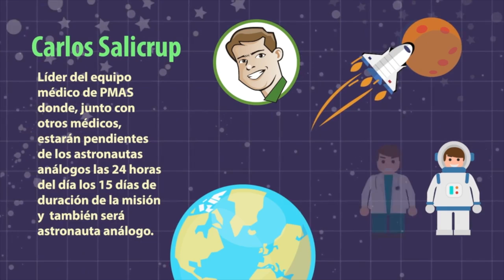Jóvenes Mexicanos participan en misión análoga a Marte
Seis universitarios de la UNAM, ITESM, POLI , forman parte de equipo mexicano de la Simulación Análoga de Marte en Polonia